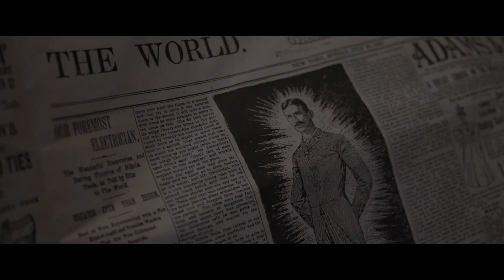NIKOLA TESLA THE MAN FROM THE FUTURE - OFFICIAL TRAILER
New York, 16 maggio 1888. Il visionario inventore serbo-croato Nikola Tesla sta per presentare un innovativo motore asincrono a corrente alternata. Prima della dimostrazione, il ricco uomo d'affari George Westinghouse incontra Tesla privatamente per convincerlo a vendergli il suo brevetto e mettersi in affari con lui. Tesla declina l’offerta ma durante la dimostrazione accade qualcosa che cambierà il mondo per sempre.

New York, May 16, 1888. Visionary Serbian inventor Nikola Tesla is about to introduce an innovative AC asynchronous motor. Before the demonstration, wealthy businessman George Westinghouse meets Tesla privately to get him to sell him his patent and go into business with him. Tesla declines the offer but during the demonstration something happens that will change the world forever.